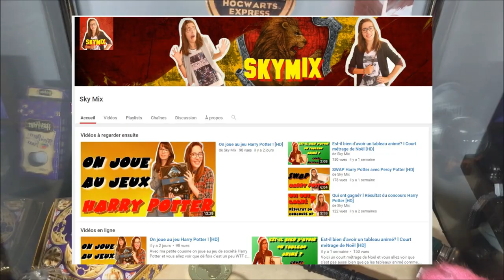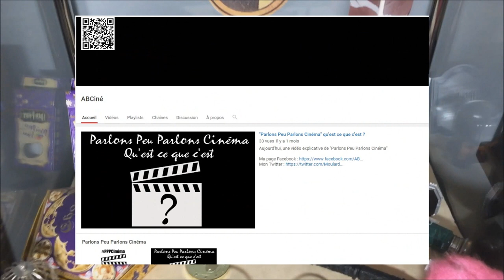Daily Gobi #1 : Les Premiers Gagnants